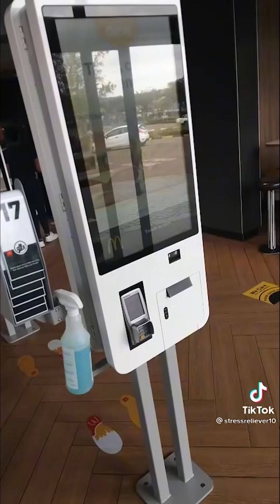Mzansi Tik Toks that make me less sad #3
Mzansi Tik Toks that make me less sad #3 Compilation. The title of this video is meant for humor purposes only. We do not mean to offend anyone.